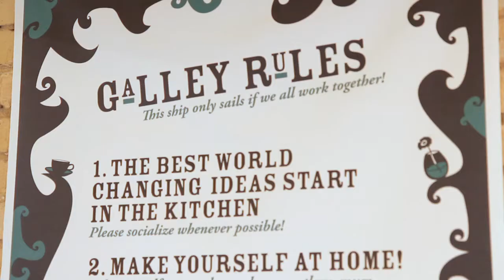TEDxToronto 2010 - Speaker Tonya Surman - Teaser Produced by The Biz Media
Tonya Surman, the Founding Director of the Centre for Social Innovation, talks about her passion, activism, and her call to action. Tonya will be speaking at the live TEDxToronto event on September 30th, 2010. TEDxToronto.com